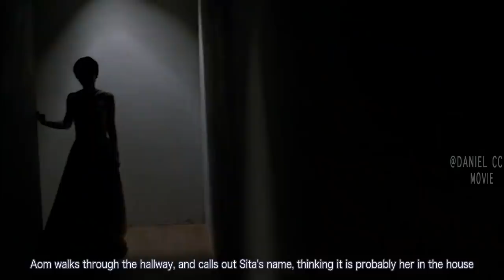She Dies with Regret and Haunts Her Family Members for Revenge |THE COUPLE MOVIE EXPLAINED